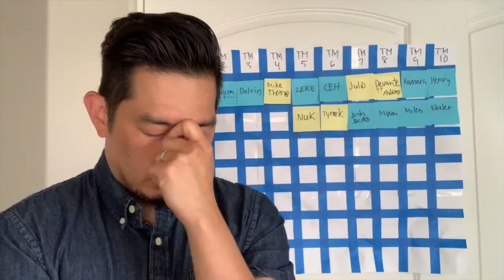Different Types of Fantasy Drafters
You know you are this guy. Don't get triggered. And wait on QB.